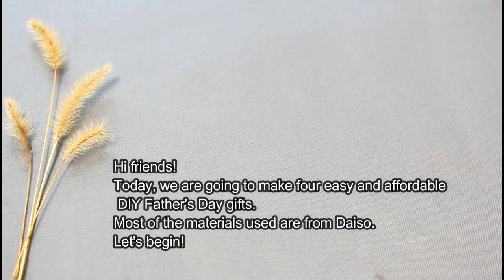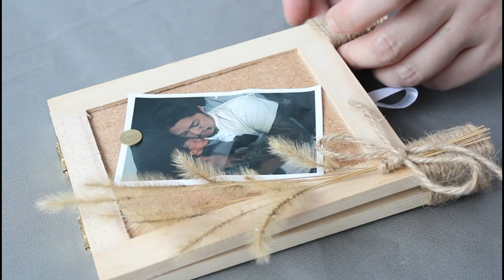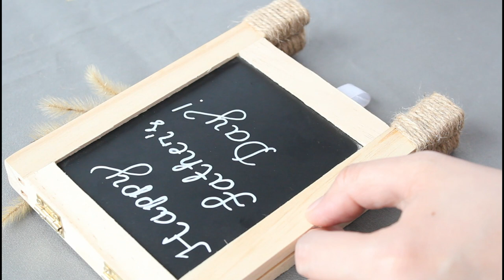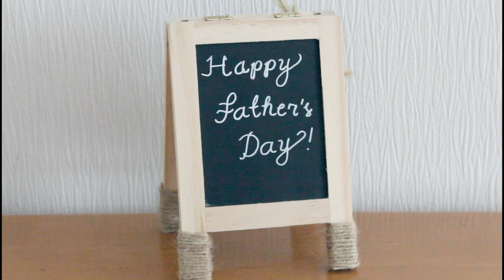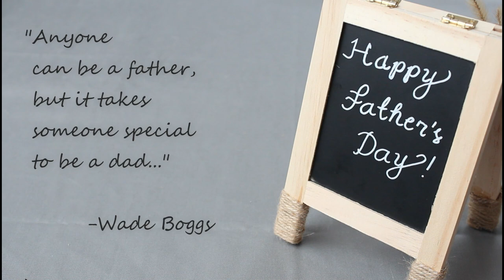4 EASY DIY Father's Day Gift Ideas on a BUDGET | DAISO DIY |父の日 100均DIY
Hello again lovely friends!
Father's Day is almost here! In this video, I will share 4 EASY and AFFORDABLE DIY gifts that you can give to your husband and dad.
The DIY gifts are just so easy to make but they all turned out so cute and with a personal touch. Each one is perfect depending on what personality your husband or dad has.
It does not have to be a very expensive or beautiful gift. What is important is the loving thought and heartfelt appreciation to your father on their special day.
No matter how simple the gift is, there's no doubt that he will cherish it forever.

Enjoy watching and hopefully you will be inspired to make one for your hubby or dad, too.
Advance Happy Father's Day to all daddies!

-dos diaries

It's a collection of moments and memories of motherhood, family, homemaking,
life's journey and adventures with our son Dos.
Have fun!